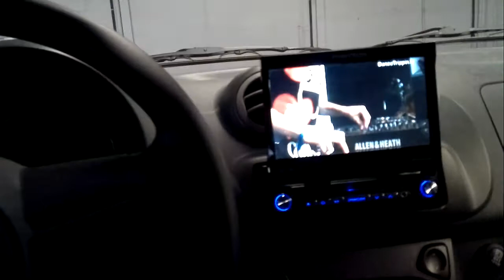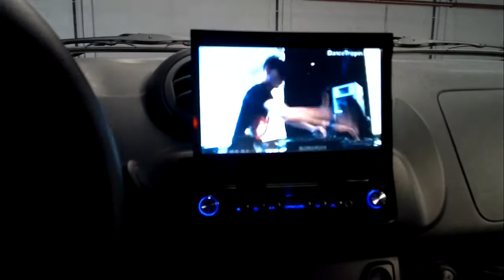Vivace Sound System.mp4